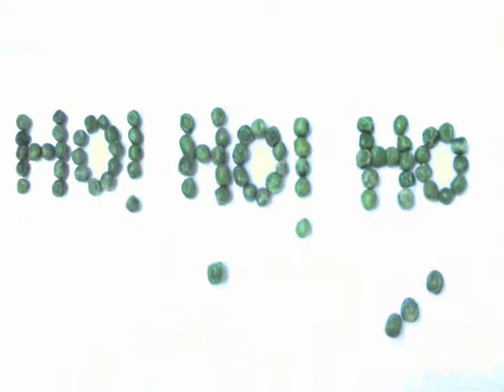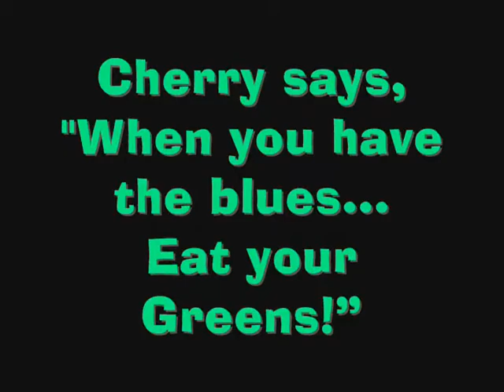Green Giant - Funny vacation ideas - Cherry and a giant object roadside attraction road trip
Miss Cherry Capri goes on another funny vacation road trips to see fun retro vacation travel roadside attractions and see Americana highlights and giant objects. Her big idea here... She heads up into the valley of the Jolly Green Giant (Blue Earth Minnesota) where they say lives a girl they call Cherry Capri!

Actually, the Valley of the Jolly Green Giant refers to the Minnesota River valley around Le Sueur. On Route 169, in the city of Blue Earth, Minnesota, a 55-foot tall fiberglass statue of the Jolly Green Giant was erected in 1978. A very funny vacation idea to see!

P.S.
Thanks to jhnbnk on fiverr for the stop motion animated title made of little rocks.

Come on boys and girls... Go out on a Retro Road Trip and see the fun and funny vacation ideas that are kitschy Americana sights and those larger than life giant object roadside attraction landmarks of Vintage Vacation Roadside America! Go visit some cool architecture today!

P.S.  Thanks to jhnbnk on fivver.com for the awesome green peas stop frame stop motion animation title!